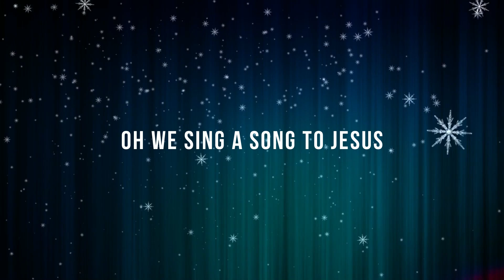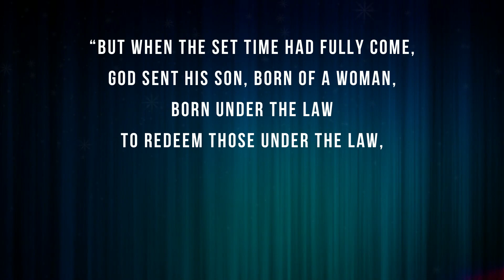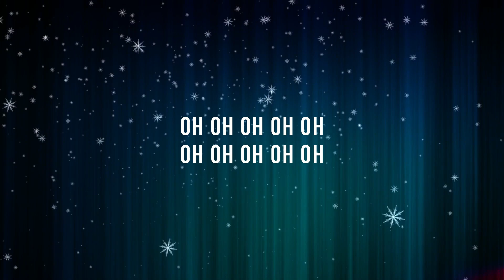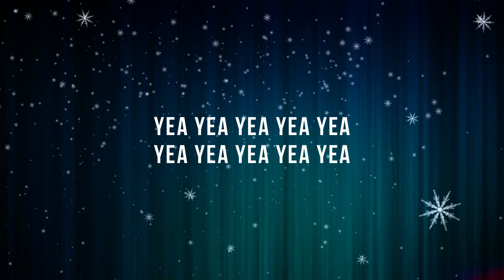A Song to Jesus | Fabian Jude Joseph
Written, composed & sung by Fabian Jude Joseph
Arrangement, programming, mixing & mastering: Gerard Joseph
Backing vocals: Joshua Daniel Joseph, Rinnah Maryea Joseph, K. Elizabeth Advika Eugine, Noel Reddy D, M. Percy Angel, and Eric Benjamin

Yea yea yea yea yea

VERSE 1
Oh, we sing a song to Jesus
Jesus Christ our King
Born in this world
The love of God to bring

The peace of God to bring

CHORUS-1
With grateful hearts we celebrate
The birth of Christ the King

We share our joy and commemorate

VERSE 2
The joy of God to bring

Eternal life to bring

CHORUS-2
The birth of Christ our King